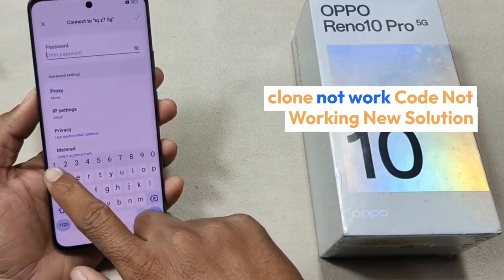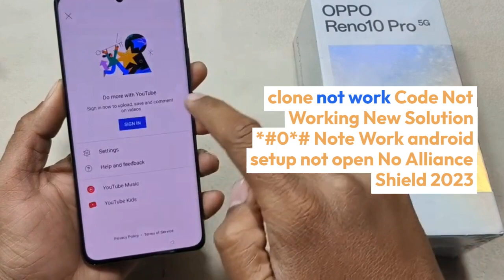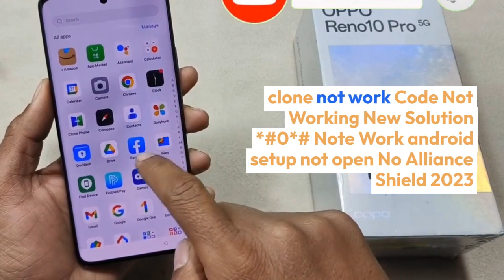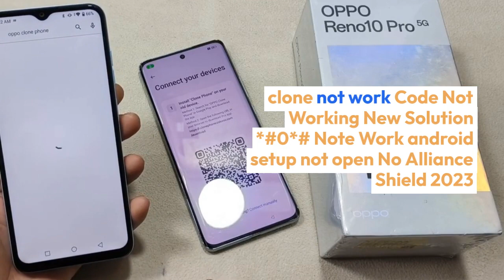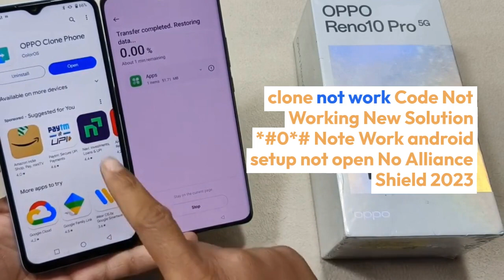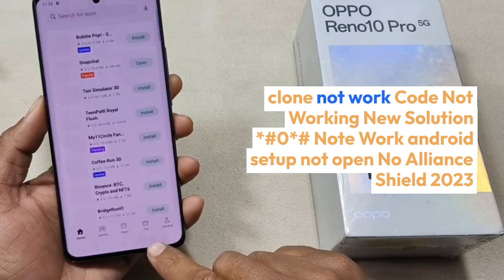Oppo Reno 10 Pro 5G FRP Bypass Android 13 Unlock Google account lock New Trick without Pc new securi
Oppo Reno 10 Pro 5G FRP Bypass Android 13 Unlock Google account lock New Trick without Pc new security No APK Install Google account remove Frp Unlock Google Account Bypass Esay Problam Fix without flashing No Smart Switch apps not open New Method clone not work Code Not Working New Solution *#0*# Note Work android setup not open No Alliance Shield 2023